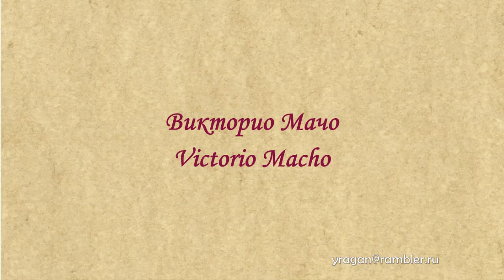Викторио Мачо Victorio Macho биография работы